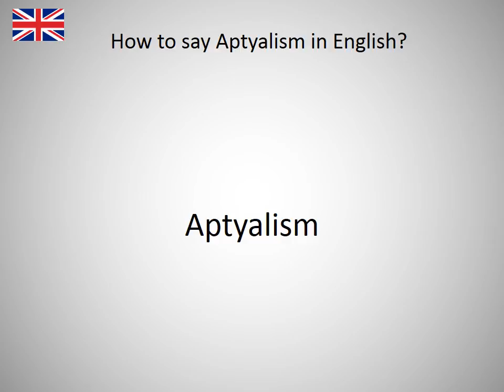How to say Aptyalism in English?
How to say Aptyalism in English? Learn the pronounciation Aptyalism! How to Pronounce Aptyalism. Expand your vocabulary, learn English words. Practice English online. Use this free pronunciation guide to practice words at a time. Learn English for free. Thank you for viewing, please like or subscribe! hoe om te sê, si të thuash, እንዴት እንደሚናገር, wie sagt man, comment dire, come dire, como dizer, как сказать, nasıl denir, cómo decir, 怎么说, πώς να το πω, hoe zeg je.